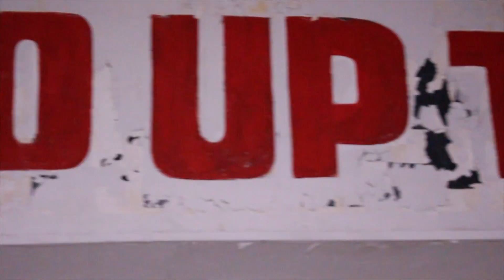Boo Sprag - Love **Official Video**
Db4Tv Presents Boo Srag- Love